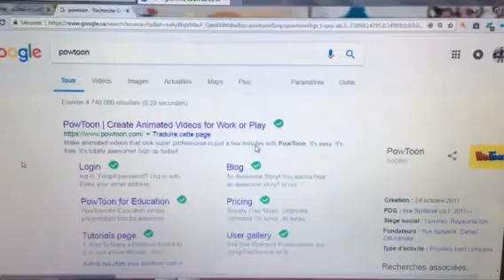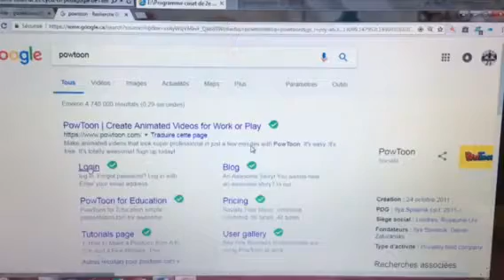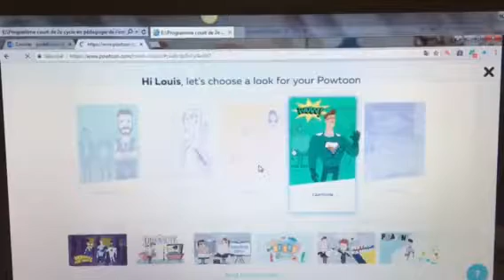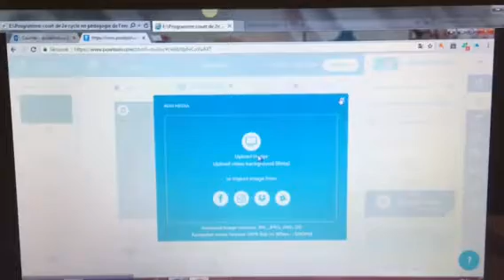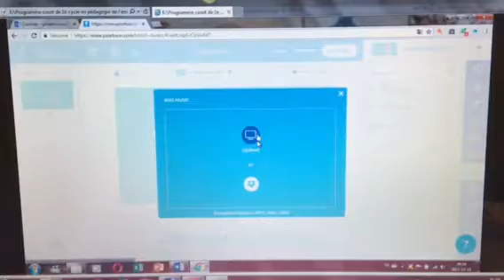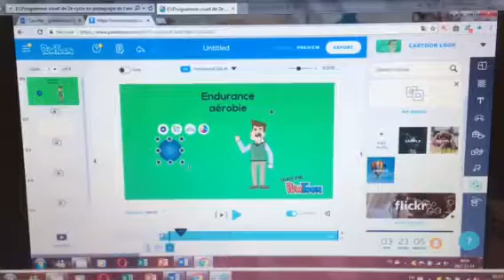Tutoriel sur le logiciel d'animation PowToon